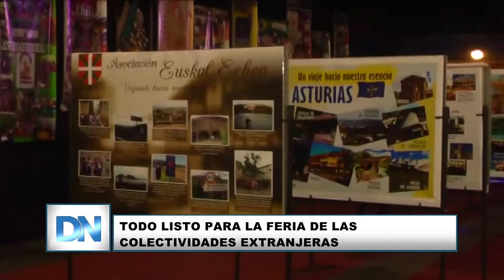Todo listo para la feria de las colectividades extranjeras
La federación de la comunidades extranjeras ya tiene todo organizado para este viernes dar inicio a la feria gastronómica internacional en el predio ferial en dónde se expondrán platos típicos de cada una de las 18 colectividades que viven en Comodoro Rivadavia.